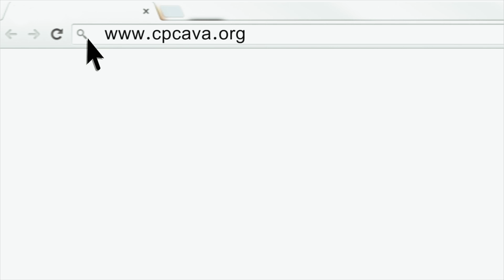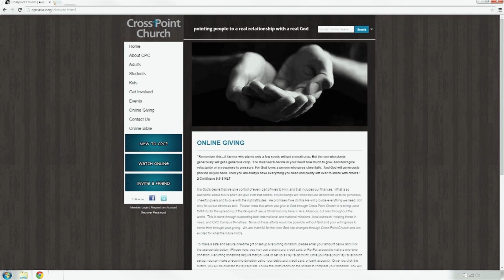Faith in God's decision_ Faith 2 (Message)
Sometimes, the biggest test of faith isn't the battle but the outcome. There are times when God's allows things to happen that isn't what we prayed. During those moments, how can we have faith to say, "Your will be done." We believe this message gives you truth that you can hold on to.